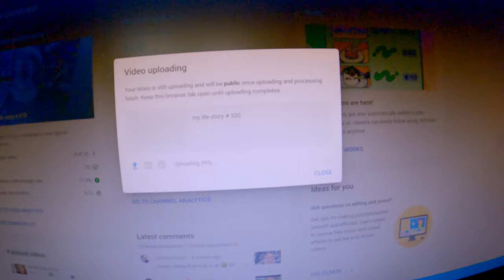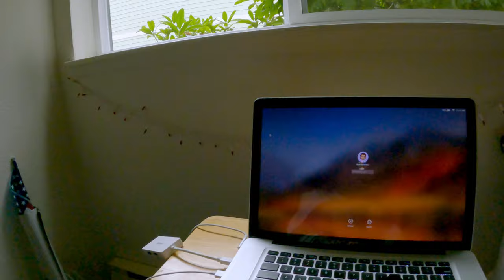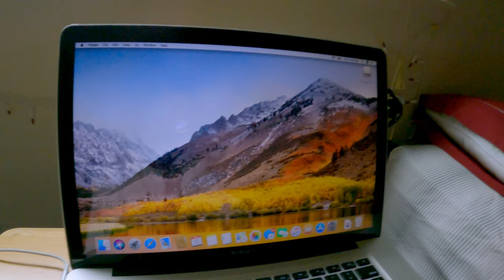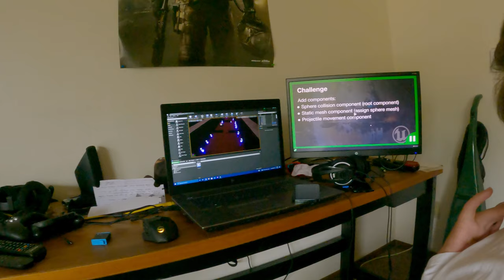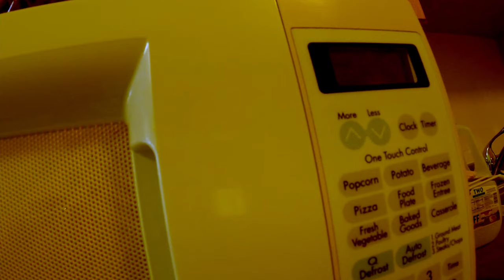my life story # 321